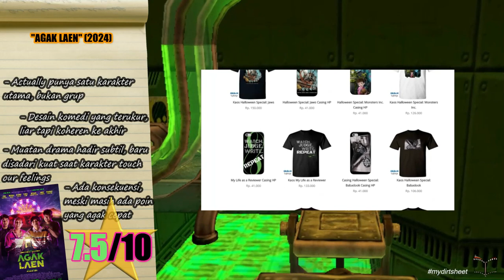Review Film Agak Laen (2024) - NGOBROL FILM SAMBIL NGEGAME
Oki bergabung dengan Bene, Jegel, dan Boris sebagai kru di wahana rumah hantu yang lagi sepi. Tapi begitu ada pengunjung yang meninggal di dalam, dan jadi hantu, wahana itu viral. Oki dkk kebanjiran duit, tapi juga was-was takut ketahuan polisi.

Yuk, bahas komedi laen ini sambil main game!

Info Game: Crash TwinSanity / PS2 - 2005